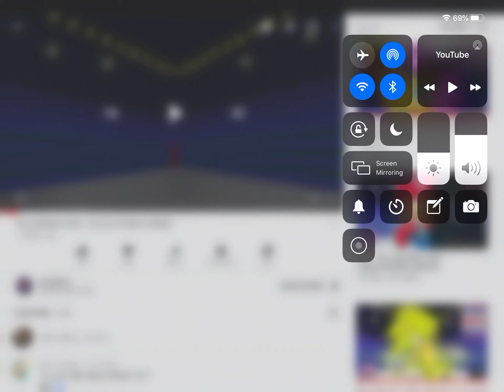beatbox Battle by Mario